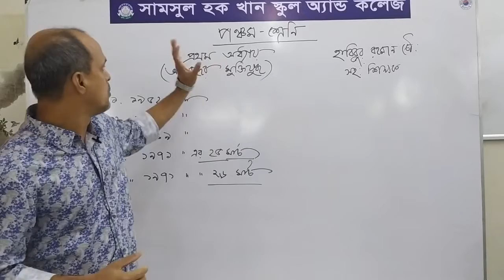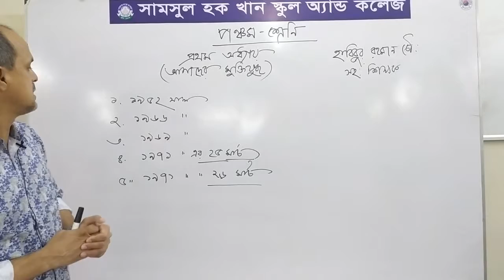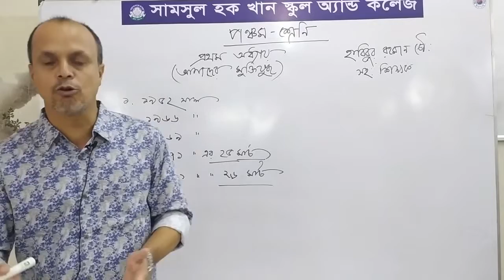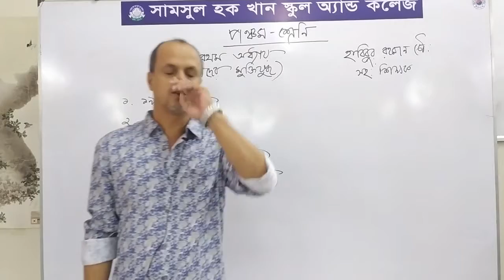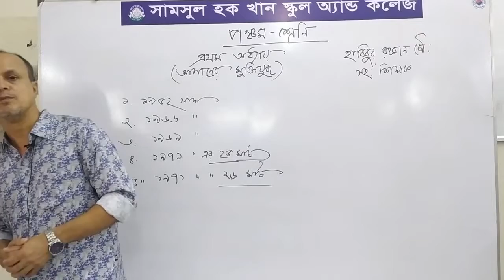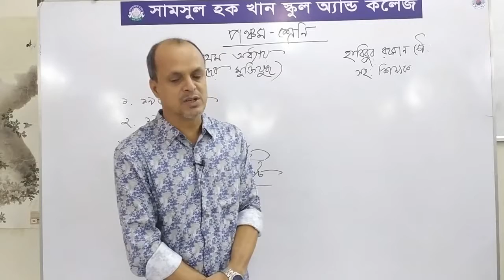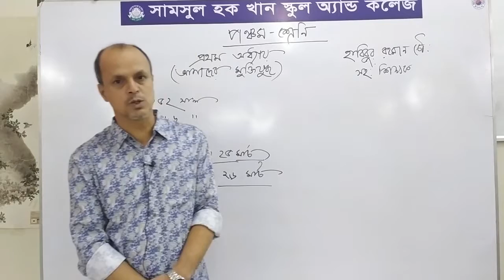Class 5 II বাংলাদেশ ও বিশ্বপরিচয়